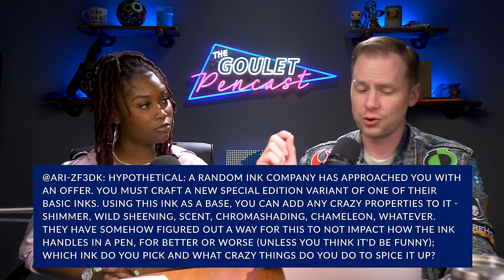Our Dream Pen Collaborations and Janéa Talks Shimmer! | Pencast 129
Janéa steps in to guest-host with Drew this week and Katie drops by as well! The history of Visconti nibs gets reviewed, bottle aesthetics are discussed and Drew falls in love with several hypothetical BENU pens in this week's episode of the Goulet Pencast!

TIMESTAMPS:
0:00:00 Intro
0:01:42 Feedback
0:10:11 New Stuff
0:17:51 Compnay Updates
0:19:15 Do you care a lot of ink bottle designs?
0:26:44 Create a new crazy ink using an existing ink!
0:32:03 What is the history of Visconti nibs?
0:39:25 Tell me all about glitter potions!
0:42:58 What are your dream collaborations?
0:54:22 Meet the Team - Katie
1:13:53 What's Happening?
1:42:02 Wrap up